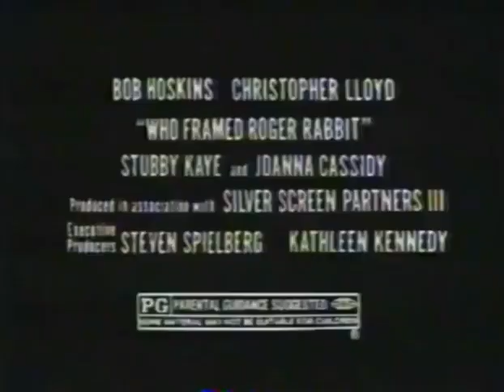Who Framed Roger Rabbit - 1988 TV Spot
Cherami Leigh did it 35 years ago today.
A 1988 TV Spot for one of the greatest movies ever made, with the excellence of Bob Hoskins, Charles Fleischer, Kathleen Turner, Joanna Cassidy, Christopher Lloyd, and Lou Hirsch.